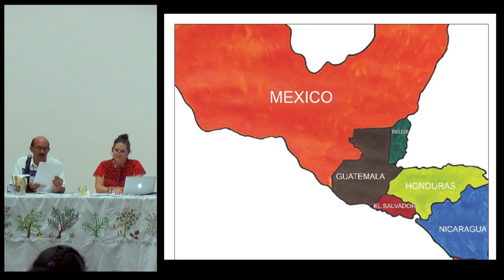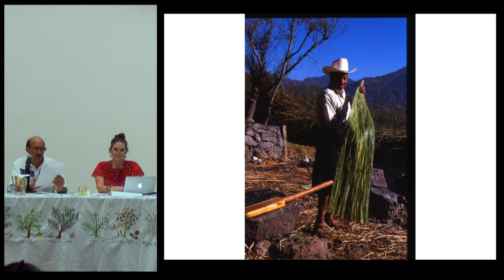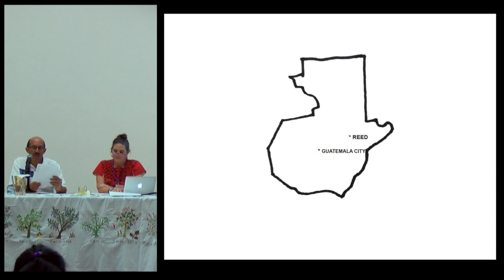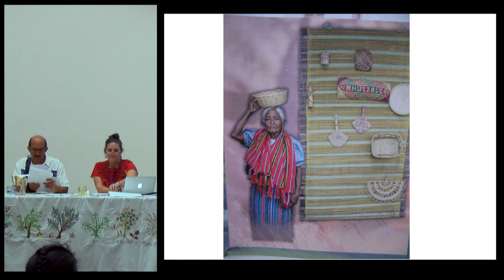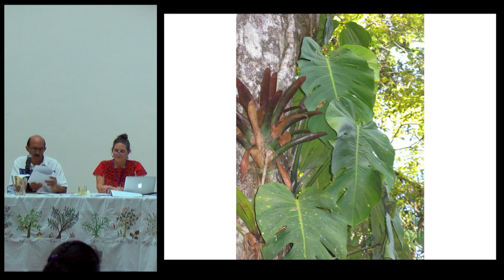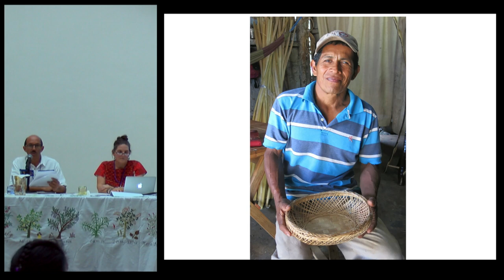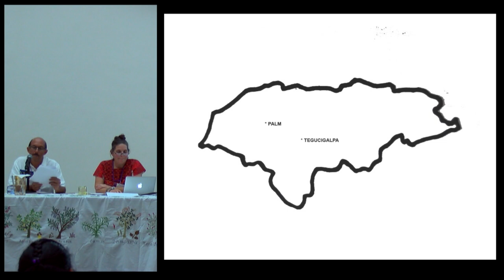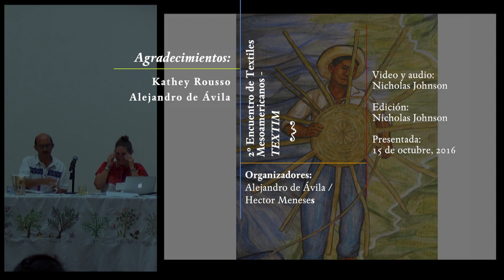Conferencia: "Personas, plantas y productos..." - Alejandro de Ávila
"Personas, plantas y productos: Entretejiendos; pasado, presente y futuro"

Conferencia de Kathy Rousso presentada por Alejandro de Ávila en el marco del 2º encuentro de Textiles Mesoamericanos (TEXTIM II) en el Centro Cultural San Pablo dedicado a la memoria de la maestra tejedora Justina Oviedo Rangel, originaria de San Mateo del Mar, Oaxaca.